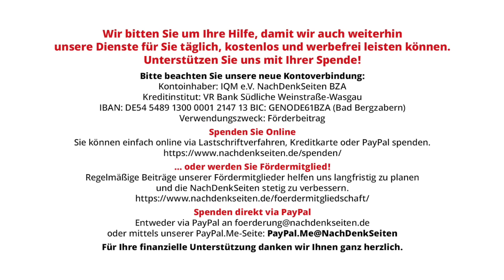Stimmen aus der Ukraine: Wie meine Heimat wegen des neuen Mobilisierungsgesetzes zum Ghetto wird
Stimmen aus der Ukraine: Wie meine Heimat wegen des neuen Mobilisierungsgesetzes zum Ghetto wird | Maxim Goldarb | NachDenkSeiten-Podcast | 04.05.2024

Das wichtigste Ereignis der letzten Zeit, sowohl für Millionen ukrainischer Bürger in der Ukraine als auch für Millionen ukrainischer Flüchtlinge in anderen Ländern, ist die Verabschiedung eines neuen Gesetzes über die Mobilisierung. Jeder kompetente Jurist wird Ihnen, werte NachDenkSeiten-Leser, erklären, dass ihm in der juristischen Ausbildung immer beigebracht wurde, das Gesetz in seiner Tiefe zu betrachten: die Logik des Gesetzgebers zu verstehen und dessen Ziele bei der Schaffung des Gesetzes. Die von den Behörden offiziell erklärten Ziele, „die Registrierung der wehrpflichtigen Ukrainer in Ordnung zu bringen, die Lücken in der Gesetzgebung zur militärischen Registrierung zu schließen und mit den verfügbaren Humanressourcen umzugehen“, erscheinen bei der Zielanalyse jedoch zweitrangig. Das Hauptziel ist die Maximierung der zynischen Formel: Tausche das Leben von Abertausenden Ukrainern gegen Geld und Waffen aus dem Westen. Von Maxim Goldarb.

Artikel veröffentlicht am: 04. Mai 2024 um 12:00
Autor: Maxim Goldarb (Gastbeitrag)
Sprecher: Tom Wellbrock
Titelbild: Shutterstock / Bumble Dee

NDS, NachDenkSeiten-Podcast, NDS-Podcast, Audio-Podcast, Aufrüstung, Erosion der Demokratie, Justiz, Militarisierung, Repressionen, Ukraine, Wehrdienst